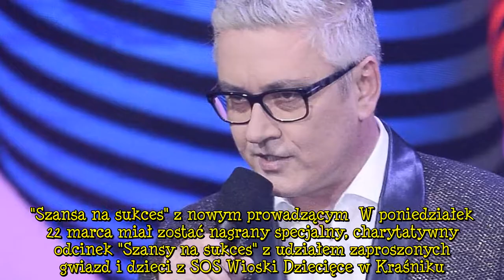Artur Orzech nie poprowadzi już "Szansy na sukces". Telewizja Polska zerwała z nim umowę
Artur Orzech był gospodarzem "Szansy na sukces". Niestety jego przygoda z programem właśnie dobiegła końca. Jak poinformował rzecznik Telewizji Polskiej, dziennikarz zachował się nieprofesjonalnie, przez co TVP zakończyła z nim współpracę.   REKLAMA  Eurowizja Junior 2020. Artur Orzech zaliczył wpadkę. Prowadzący "Szansę na sukces" źle przedstawił Viki Gabor  Artur Orzech zwolniony z TVP. "Szansa na sukces" z nowym prowadzącym  W poniedziałek 22 marca miał zostać nagrany specjalny, charytatywny   ...